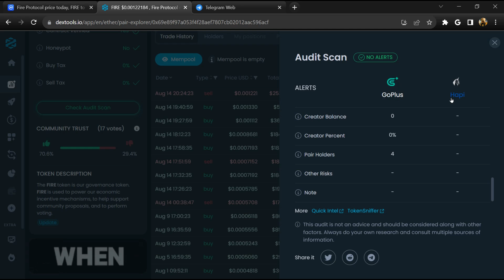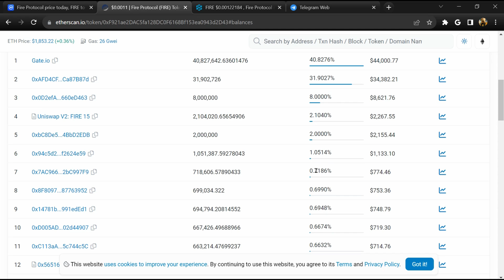Is Fire Protocol (FIRE) Token Legit or Scam ??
In this video, I am going to share that Fire Protocol (FIRE) Token is legit or a scam. I have made videos based on online data, I am not a financial advisor investing in crypto at my own risk.